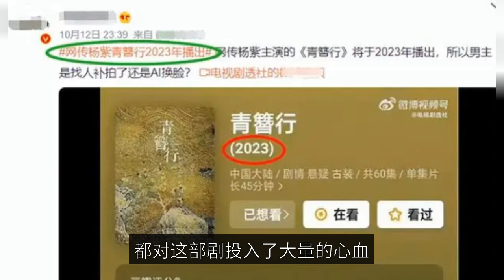The rebroadcast of Yang Zi's new drama "The Green Hairpin"? The choice of the hero is a mystery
"Recently, some attentive netizens found that the poster of the costume drama "Green Hairpin Row", which has been put on hold, clearly states 2023, which means that this costume detective light comedy starring Yang Zi will meet with the audience next year, which can make many fans of the drama and Yang Zi happy." The green hairpin line" by Lin Yufen, Liang Shengquan, Ren Haitao, Guo Hu co-directed, based on the side light cold novel "hairpin record", about a love-hate relationship by official Huang Zixiao step by step traction out of the story of the royal heart-stopping secret case of the Tang Dynasty. It is worth mentioning that the drama was originally starring Yang Zi and tainted artist Wu Moufan, since 2021 after Wu Moufan went in for committing crimes, the drama has been shelved, whether it can continue to broadcast has also become a topic of intense discussion among netizens, the recent news of the resumption of the drama is really surprising. The original male lead of the drama has gone in, so this drama will still have a male lead? It's hard to believe that the crew has found a new actor to play the male lead again? If the crew really found a new actor to remake, which actor in the entertainment industry do you think can play with Yang Zi? Or who would prefer to play the male lead? In fact, the news that "Green Hairpin" will be broadcast in 2023 is really not much credibility, I have to say that the basis is only the poster and the year shown on Douban, but I believe that many fans are hoping that the show will continue to be broadcast. The actual fact is that you can't let a rat turd spoil a pot of porridge, the other actors and staff in the show have put a lot of effort into the show, if because of a tainted artist let the show die in the cradle, it's too chilling. A netizen revealed that the "Green Hairpin" crew has been restarted in March, some of the group actor in the shooting said they also saw Yang Zi into the group, as to how much Yang Zi reshoot the scene, the group actor did not spill. This news credibility we all have to consider, but I believe that we all hope that the "green hairpin line" can be re-aired. The "green hairpin line" can be said to be a big production drama, especially the production team in the director Lin Yufen, is a monument to the existence of the ancient even market, directed by her "flower bones", "three lives three times ten miles peach blossom", "drunk Linglong" and other plays are phenomenal pop-up drama, now this "green hairpin line" is naturally highly anticipated. The main story of this drama is that the family of Huang Min, the Yin of Jindu, was tragically exterminated, and only the youngest daughter, Huang Zixian (Yang Zi), falsely accused of being the murderer, escaped unjustly, and later she fled to Beiyan and asked King Li Shu Bai for help to retry the extermination case. Later, she also became the right-hand man beside the King, and the two of them solved many strange cases together and embarked on a journey to find justice. As the female lead actor in the drama, Yang Zi can be said to be the flow of film and television drama play, by her starring in many of the drama have become the current explosive, from the "gnarled" to "fragrant honey sink ashes as frost", and then to the summer season "sink as crumbs", Yang Zi's strength and acting skills are recognized by the audience, especially the crying scene, her crying scene is easy to make people empathize. Although there is news that the "green hairpin line" will meet with the audience next year, but the credibility of this melon remains to be seen, and even if it is really rerun, who do you think can take the lead role in the drama?